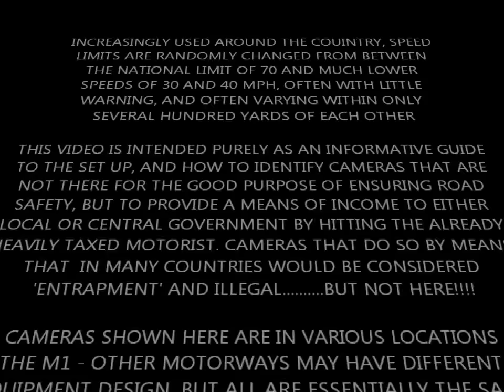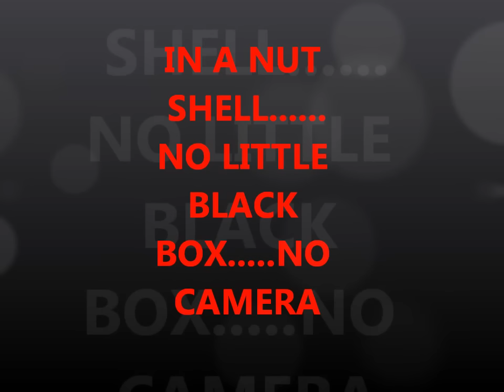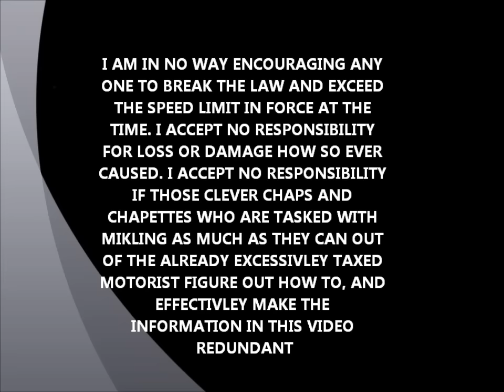SPEED CAMERAS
Avoid unjust fines generated by the latest in imoral revenue generation aimed squarely at the motorist.